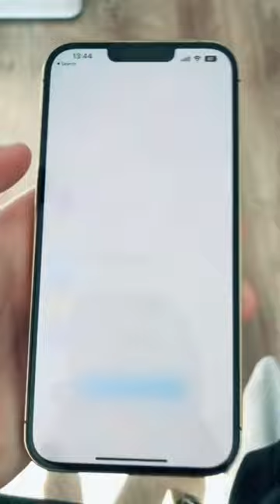MUST WATCH! TUTORIAL TO SEE WHO IS TRYING TO OPEN YOUR PHONE 📱 By: iphonation